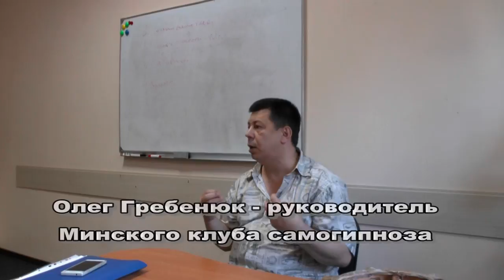Божественный дар - как получить Клуб интегрированных психотехник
Книги и мерч доступны к покупке на сайте:
Олег Гребенюк - руководитель Минского клуба самогипноза в гостях в Клубе интегрированных психотехник